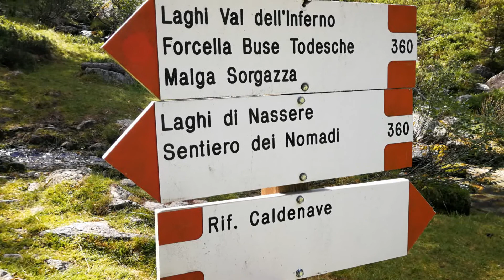DJI MAVIC, sentiero dei laghi val dell'inferno